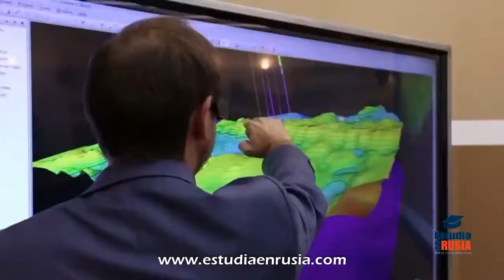REALIZA MAESTRÍAS EN LA UNIVERSIDAD FEDERAL DE KAZÁN | Estudia en Rusia | Estudios en Rusia